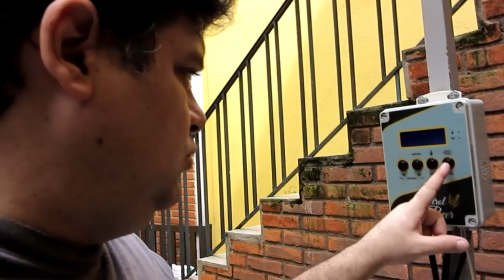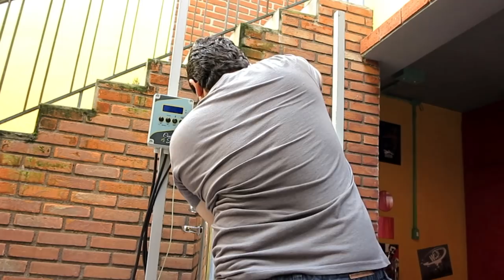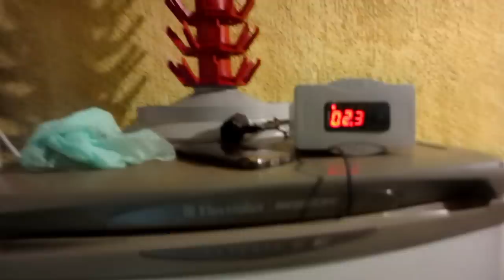46ª Brassagem - Quando a brassagem dá errado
Esse vídeo é para aqueles que acham que só mostramos o que dá certo... é meu amigo. a vida é injusta mesmo. rsrsrsrs... sometimes shit happens!!! Dessa vez deu ruim a brassagem.
Veja o que NÃO fazer em sua brassagem!!!